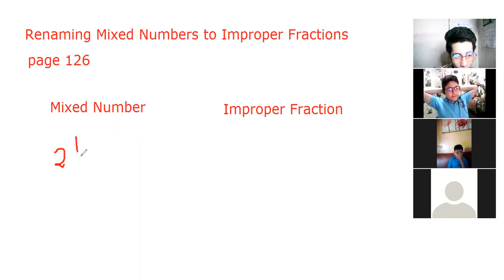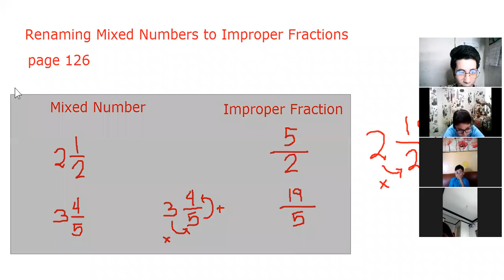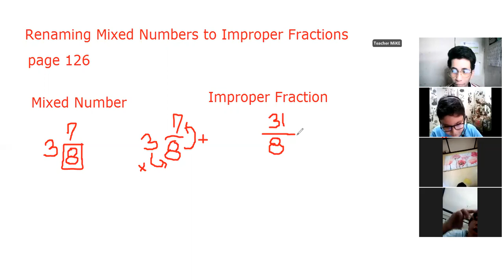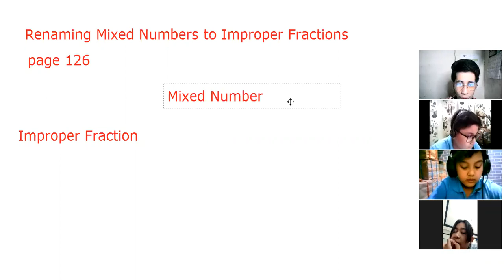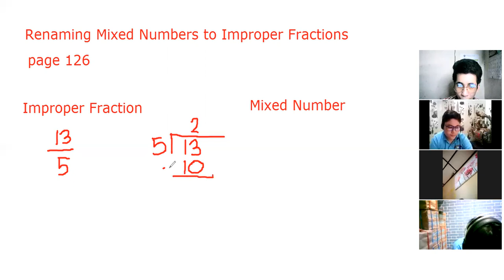[DISCUSSION] Mixed Number to Improper Fractions || 4th Grade || Math || TAGALOG